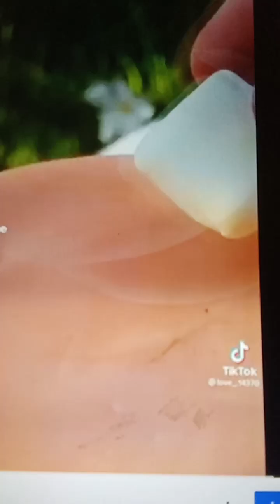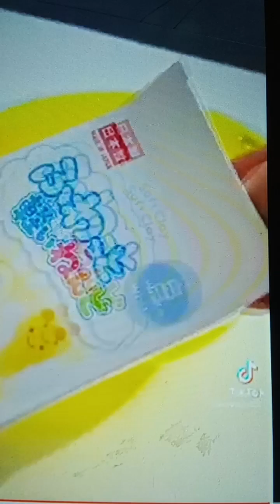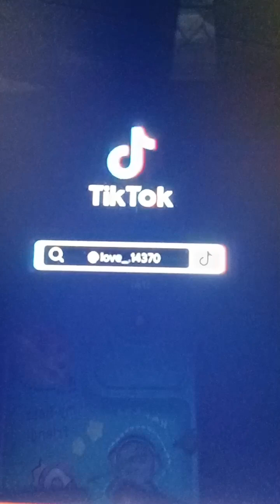รวมคลิปเราผิดไหม่ Ep 4